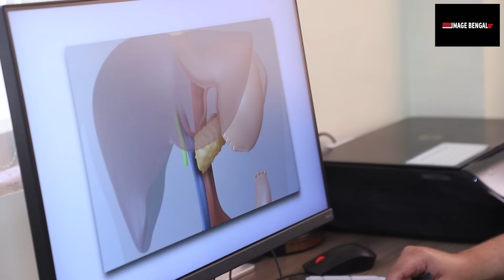6 Warning Signs of Pancreatic Cancer || অগ্ন্যাশয় ক্যান্সারের লক্ষণ || Dr. Ramdip Ray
অগ্ন্যাশয়  ক্যান্সারের লক্ষণ  ও চিকিৎসা  কি জানাচ্ছেন  প্রখ্যাত চিকিৎসক Gastroenterologist and liver transplant expert  Dr.Ramdip Ray

এই ডাক্তার বাবুর সাথে যোগাযোগ করতে :
Apollo Multispeciality Hospitals Kolkata
Address: 58, Canal Circular Rd, Kadapara, Phool Bagan, Kankurgachi, Kolkata, West Bengal 700054